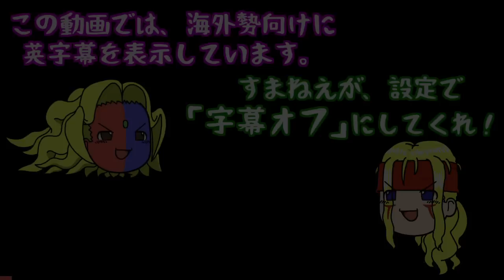【ストIII3rd】1Pと2Pの処理の優先度の話【ゆっくりギル解説】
今後、対戦しながら「ああ今は1P優先のフレームだったのかぁ」と感じる事ができる事でしょう(`･ω･´)

「5健ビーマニPerfect保管庫」
AUTO PLAYが無かった時代の5鍵ビートマニアの、BGA付きPERFECT動画を見られます！
（※最近はおやすみ中です）